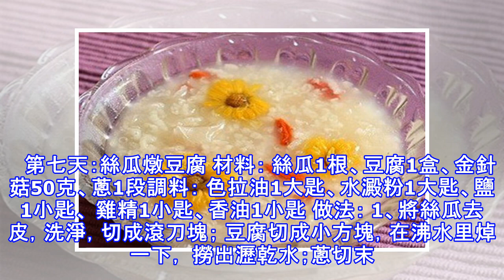不挨餓減肥餐食譜》一週七天跟著這樣吃！可以瘦3-5 公斤！....健康瘦身不挨餓，才不會容易復胖！